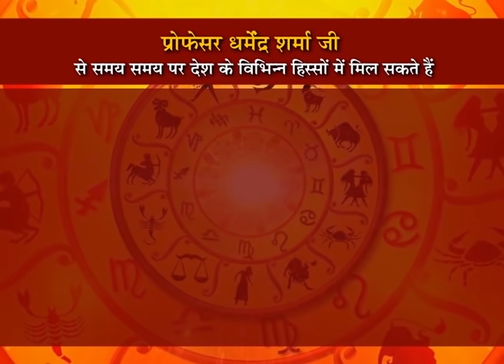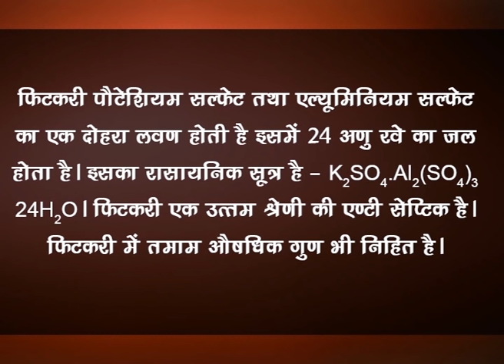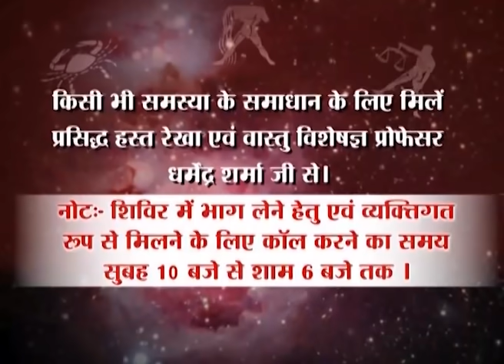अनेकों दोषों को करती है दूर- फिटकरी - प्रो. धर्मेन्द्र शर्मा